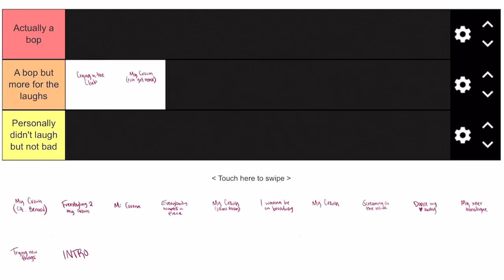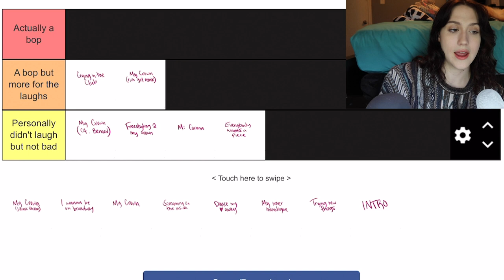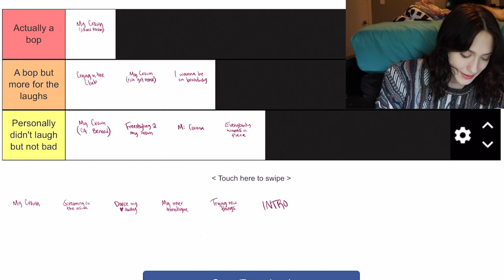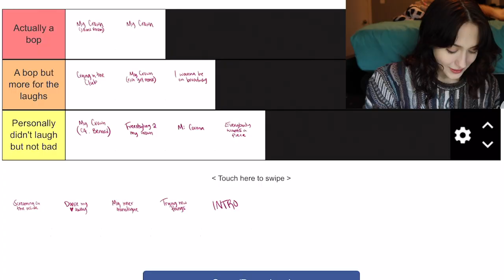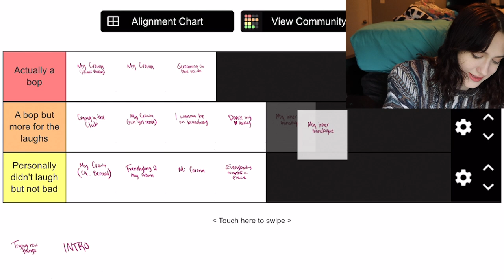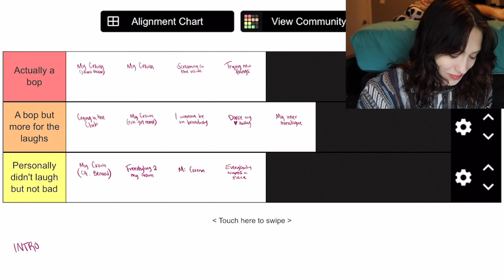Reviewing XoBrooklynne's ALBUM My Crown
honestly im a brooklynne stan truly, so let's review her album "My Crown" via a tier list!

My Podcast!

About graysons projects: welcome to my channel! i like to make random videos about whatever idea pops into my head, whether it be my personal life, commentary about influencers or movies, clothes, formula one, anything and everything. hope you enjoy!